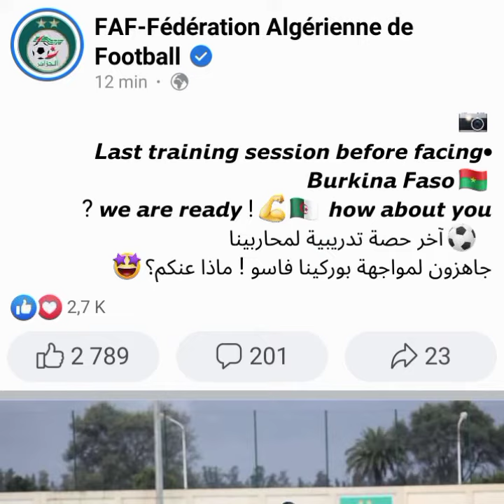أخر حصة تدريبية للمنتخب الجزائري تحضيرا لمباراة الجزائر بوركينافاسو. dernier entraînement Algérie